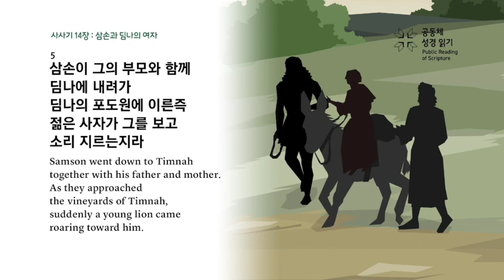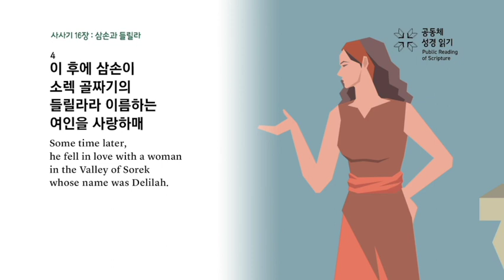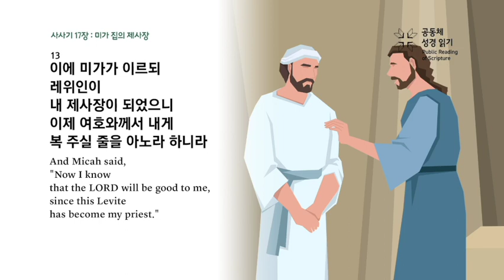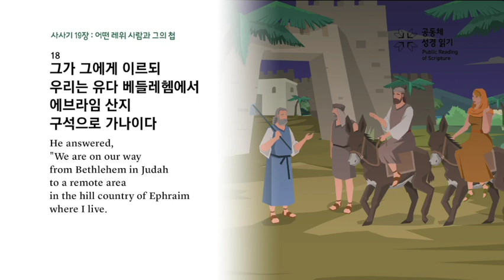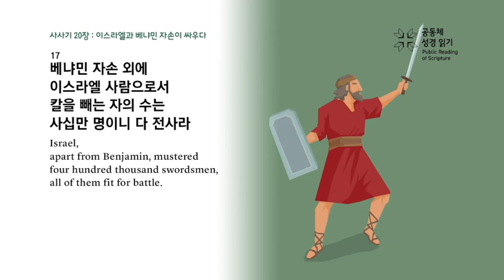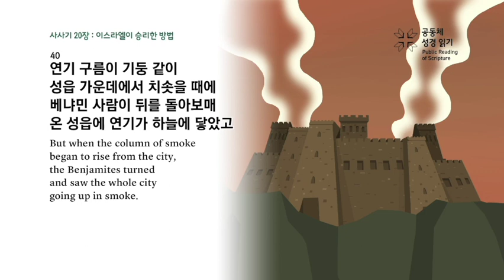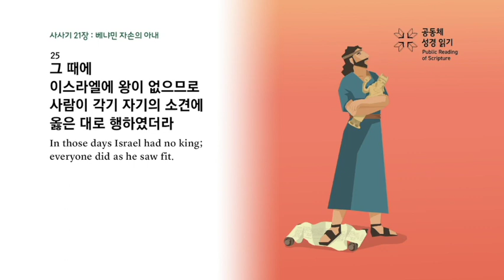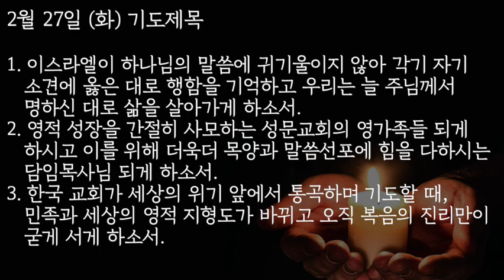📖 2024 상반기 60일 성경통독 📖 26일차 사사기 14~21장